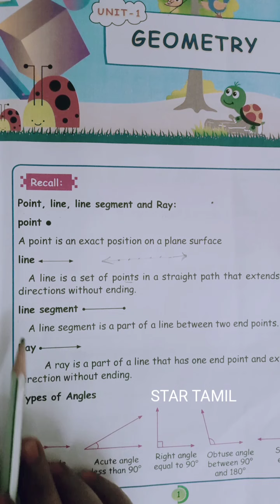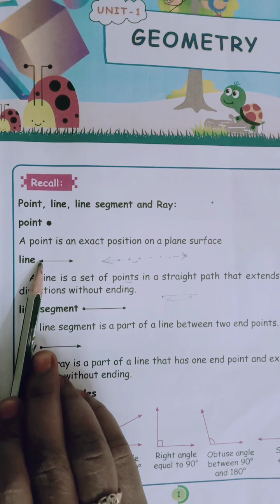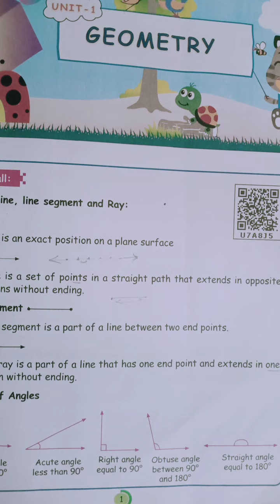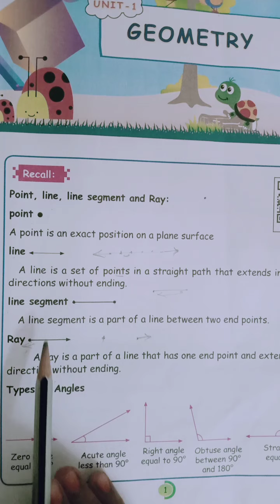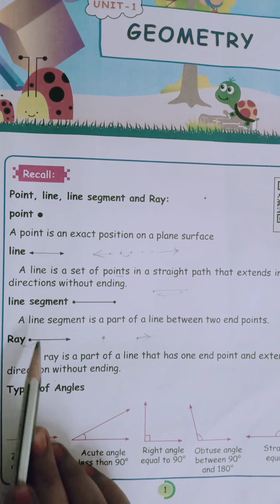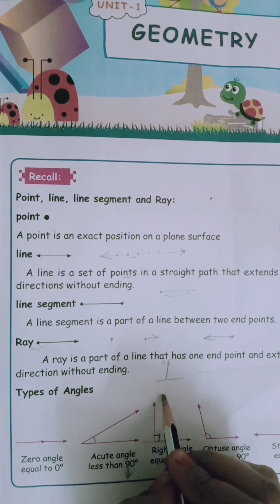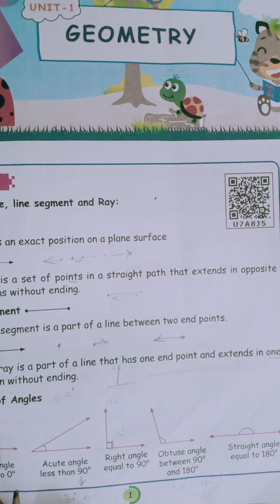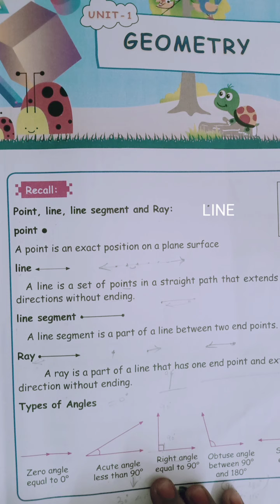5th standard Maths (Term-2) new syllabus 2020//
samacheer.